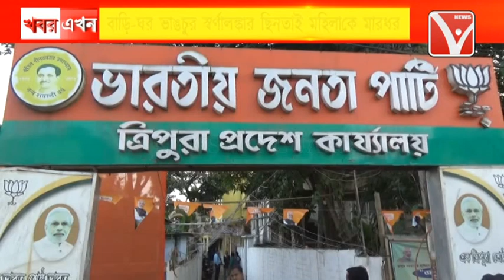১৭ সেপ্টেম্বর রাজ্যে হর ঘর সুশাসন প্রকল্পের সূচনা